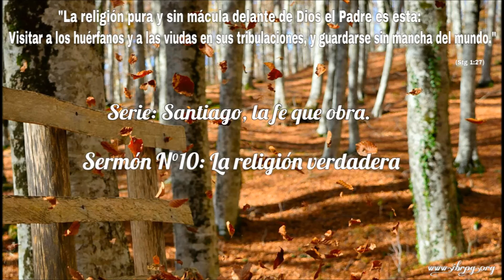10- Santiago, la fe que obra: La religión verdadera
Es nuestro deber como cristianos poner a prueba nuestra fe para ver si nuestra religión es verdadera o si, de lo contrario, tenemos una religión vana.